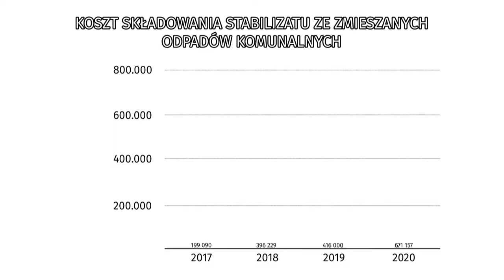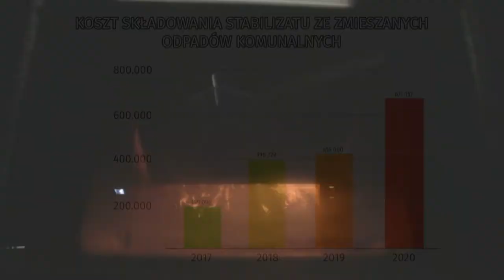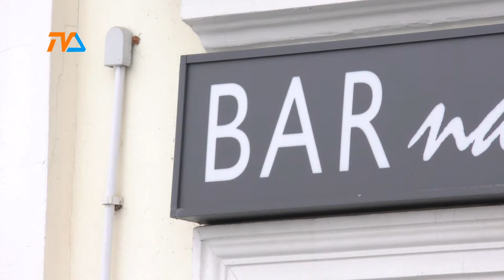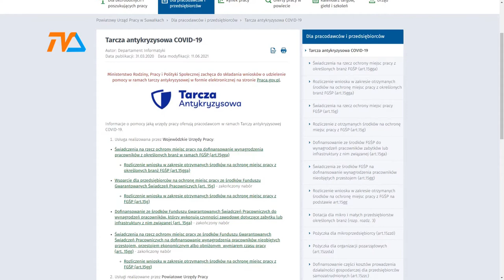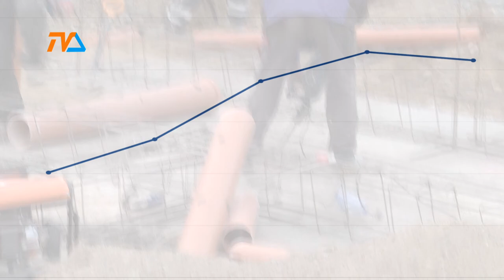Wsparcie z Tarczy: starosta suwalski wydał na pomoc ponad 44 mln zł! |TVSUWAŁKI